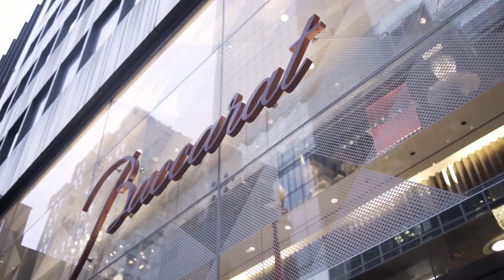High Rolling in New York City with Baccarat and the World Poker Tour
Baccarat and the World Poker Tour came together in New York City in July 2018 for High Rollers' Club, an exclusive private event on Madison Avenue.

Give us love on Instagram